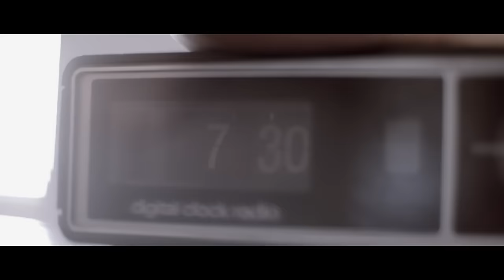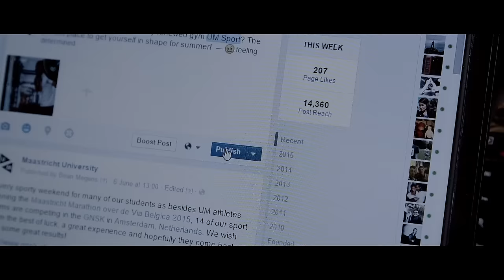A day in the life at Maastricht University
Short video of a day in the life of a student at Maastricht University Brian Megens.

Next Open day will be on: 18 February 2017